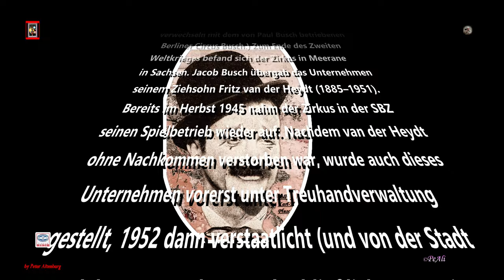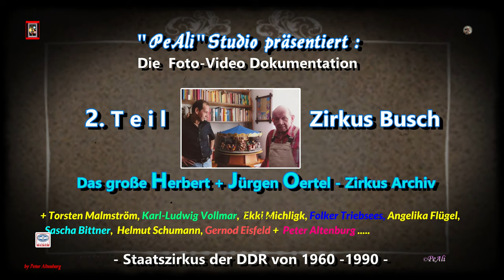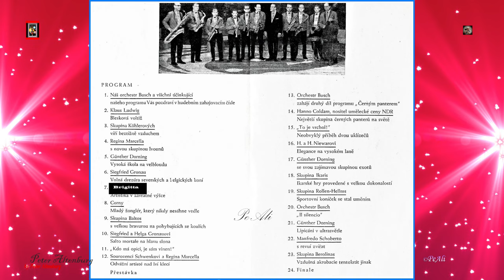4.Teil - Zirkus Busch 1967 / Staatszirkus der ehemaligen DDR / Doku Serie - Germany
# 4.Teil - Zirkus Busch 1967

Zirkus Busch - Saison 1967 mit Gastspiel in der CSSR und Ensembleaustausch
"Busch-Parade 67"
Direktor: Heinz Lorz
Assistent des Direktors: Werner Krause
Technischer Leiter: Günter Peter
Leiter Presse, Werbung und Gastspielvorbereitung: Rolf Liebing

                                                             - Programmbesetzung -
Hanno Coldam - Dressur Schwarzer Panther
Regina Marcella und Geschwister Schwenk - Löwendressur/Hängeperche
Siegfried Gronau - Freiheitsdressur Belgier und Fjordpferde
Siegfried und Helga Gronau - Elefantendressur
Günter Dorning - Exoten, Hohe Schule auf Kamel und Freiheitsdressur im Ultralicht
Manfredo Schoberto - Tierrevue
Klaus Ludwig - Reiterei
Corny - Jongleur
Die Niewars - Hochseildarbietung
Brigitta - Solotrapez
Baltos - Kugeläquilibristik
Ikaris - Ikarische Spiele
Rollen-Hellms - Rollschuhäquilibristik
Berolinas - Motorrad-Karussell
Köhlers - Schleuderbrett
Jule & Bubi, Jolly & Hotty - Clowns
Spielleitung - Dagmar Drasarova
Musikalische Begleitung - Busch-Orchester unter der Leitung von Georg Neuenfeldt

                                                - Programmbesetzung Berlin-Gastspiel
Hanno Coldam - Löwendressur
Hanno Coldam und Regina Marcella - Dressur Schwarzer Panther
Siegfried und Helga Gronau - Freiheitsdressur Brauner Lipizzaner, Elefantendressur
Günter Dorning - Exoten, Freiheitsdressur vom Kamel vorgeführt, Hohe Schule
Manfredo Schoberto - Tierrevue
Klaus Ludwig - Reiterei
Geschwister Schwenk - Hängeperche
Corny - Jongleur
Brigitta - Solotrapez
Baltos - Kugeläquilibristik
Delphins - Wurfakrobatik
Roswings - Doppel-Vertikalseil
Rollen-Hellms - Rollschuhäquilibristik
Berolinas - Motorrad-Karussell
Köhlers - Schleuderbrett
Andronows (UdSSR) - Percheartistik

Spielleitung - Dagmar Drasarova
14 Videos
Eine Zeitreise in die Vergangenheit - Staatszirkus der DDR / GDR - "Zirkus Busch" von 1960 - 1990
Peter Altenburg - Circus Archive - DDR + Worldwide